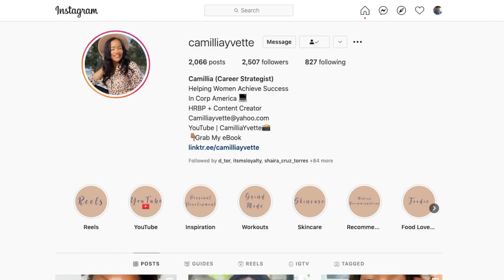SELF CARE HABITS To Be Your Most Productive, Happy, and Healthy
MY eBOOK IS AVAILABLE!! BLACK GIRLS GUIDE TO THRIVING IN CORPORATE AMERICA eBook

Check Out The Sale On LookFantastic For All Of The Products Mentioned

**GET PAID TO SHOP ONLINE//
-Sign Up For Rakuten. It's TOTALLY FREE!!! They give you a FREE $10 GIFT CARD just for signing up!

**Products Mentioned//
Radiant Glow Botanicals Face Wash
Radiant Glow Botanicals Toner
Radiant Glow Botanicals Face Scrub
Radiant Glow Botanicals Moisturizer
Radiant Glow Body Lotion
FOREO UFO 2
FOREO Refill (Day) Masks
FOREO Refill (Night) Masks
FOREO Refill (Glow) Masks
Kevyn Aucoin Highlighter
Fenty Body Scrub
Tiny Habits
Atomic Habits
The Power Of Habit
The 6 Minute Journal